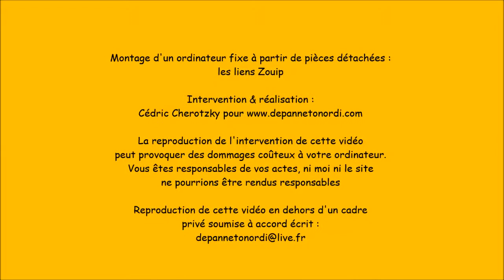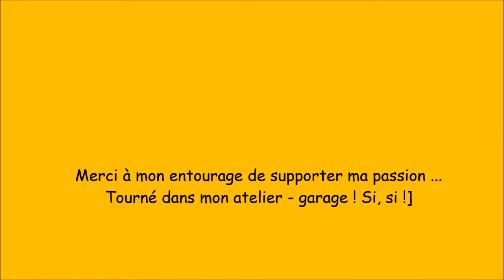Montage d'un ordinateur fixe à partir de pièces détachées étape 13 les Zouip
Vous rêvez de faire des économies et de monter votre ordi vous même ? Voici comment faire.
étape 13 les Zouips (les liens quoi !)
Faites moi savoir que vous avez regardé cette vidéo soit :
- en vous abonnant la lettre d'infos sur mon site